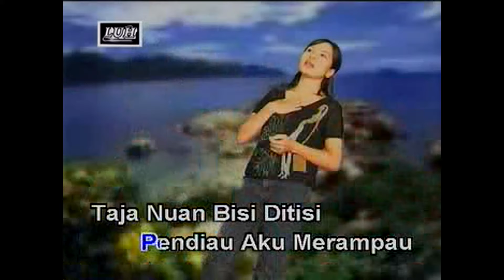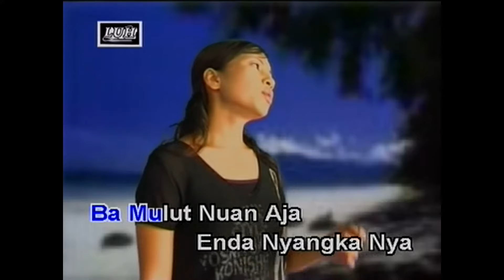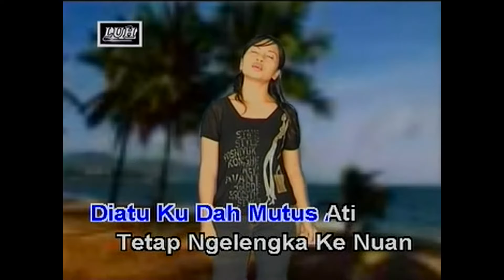Zuli_Sunyi Bisi Nuan